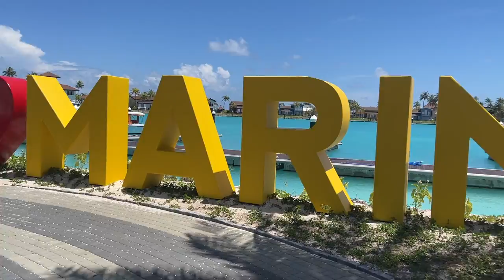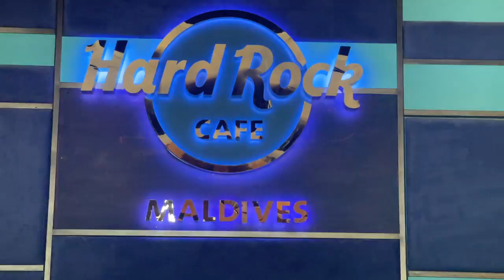Crossroads Maldives | SAII LAGOON | HARD ROCK HOTEL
Visit the Maldives.
Join us on our first luxury trip to the Marina Crossroads Maldives. We will be showing you around SAii Lagoon Maldives and also Hard Rock hotel.

3 ways you can help us:

2. Watch your videos until the end
3. Buy us a coffee If you enjoyed this video

(new blogs every other Tuesday)

Our gear:
iPhone 12 pro max (vlog camera)
Go pro